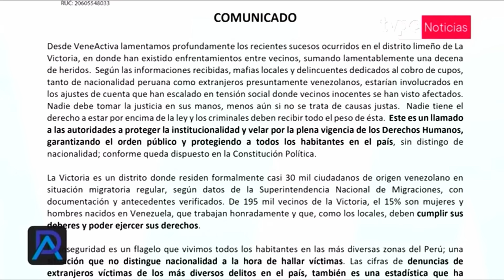La Victoria y El Agustino: todo lo que se sabe del enfrentamiento entre peruanos y extranjeros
En Diálogo Abierto, conversamos con Enrique Castro Vargas, experto en seguridad ciudadana, sobre situación de mafias extranjeras en La Victoria y El Agustino. Estar informados NosUne. 💪🏽